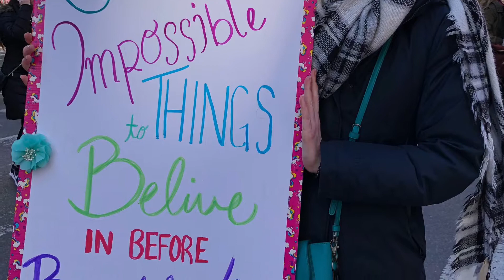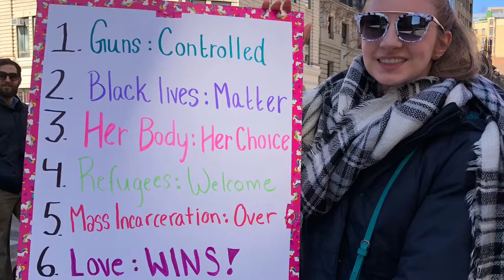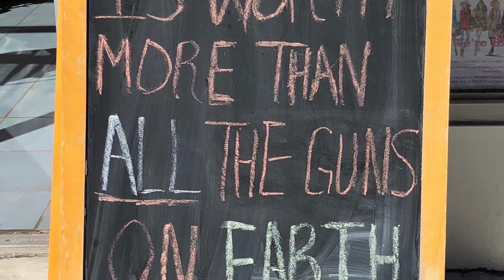March For Our Lives NYC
The day New Yorkers rallied together to show support for the Parkland students.

"Found Tonight" sung by Lin-Manuel Miranda and Ben Platt